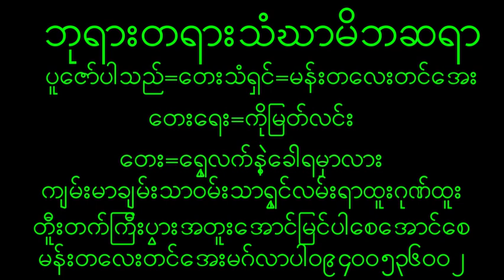October 18, 2023